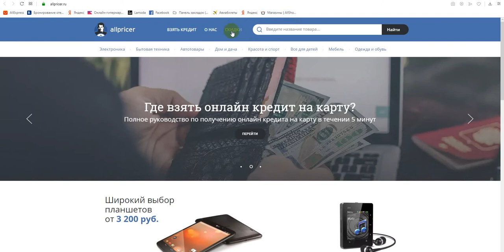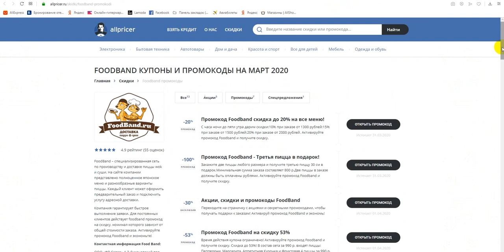Промокод Foodband на скидку - Купоны Фуд бэнд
Получаем промокод на Foodband: промокод Foodband, скидки и акции. Как получить промокод Foodband? Поиск промокодов Foodband можно на сайте, ссылка выше в описании! Для активации необходимо нажать "открыть промокод Foodband", либо получить скидку для интернет-магазина Foodband.
Промокоды Foodband на скидку - активируйте, время действия промокодов ограничено! Предложения постоянно обновляются!